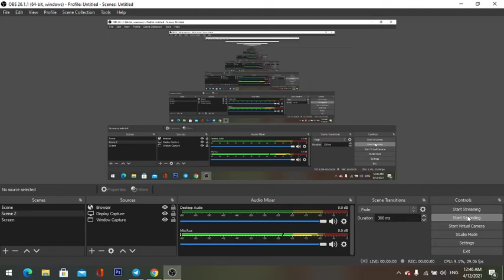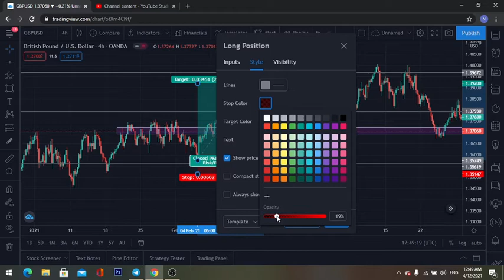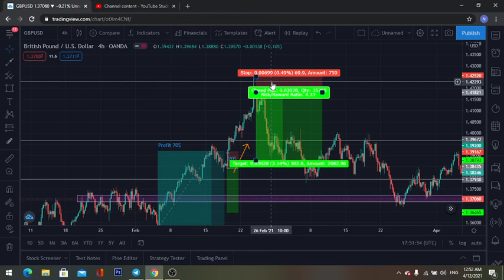របៀប គ្រប់គ្រង ផលចំណេញ